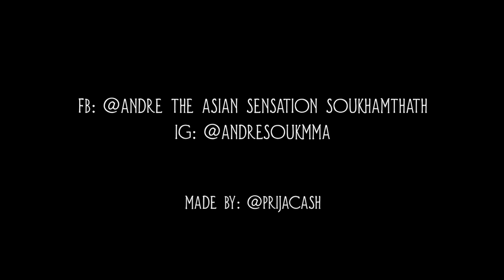Andre Soukhamthath Highlights 2017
Andre "The Asian Sensation" Soukthamthath Highlights

This is a compilation of Andre's fights at CES MMA.  This is used to
educate the public about Andre Soukthamthath fighting ability and prowess.  We're here to educate people on Muay Lao.  It's very similar to Muay Thai, but it originated in Laos.  Uses elbows & Knees.  There are only 200,000 Laotians in the USA (based on the census), we're here to support one of the very few Laotians, who can have a voice on this global stage.